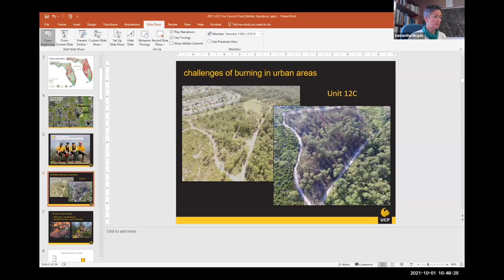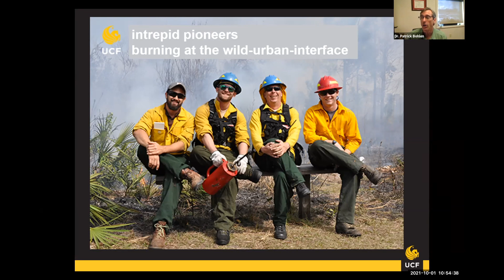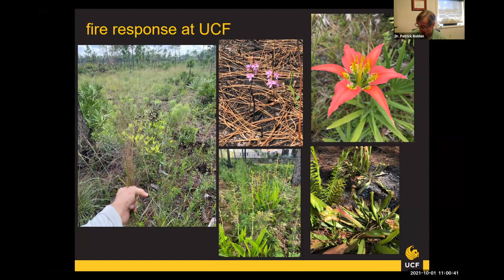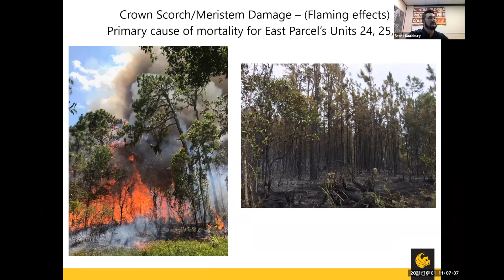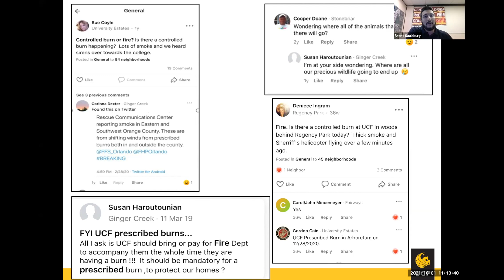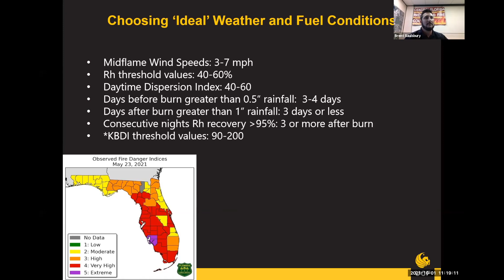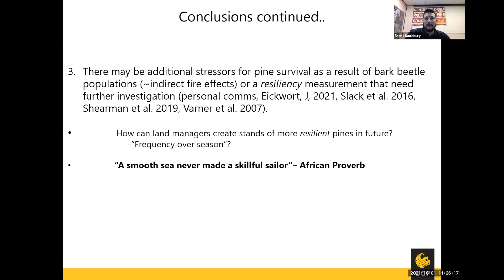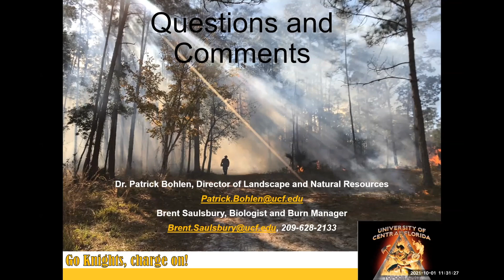Prescribed Fire in the WUI - Success Through Collaboration in Florida's Flatwoods. C FL PFC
Description: Prescribed fire program success story from the University of Central Florida Landscape and Natural Resources Program.

A recorded presentation from the 2021 Central Florida Prescribed Fire Council meeting. For more information about the Central Florida Prescribed Fire Council,

For more information about southeastern fire science programs, workshops, and webinars